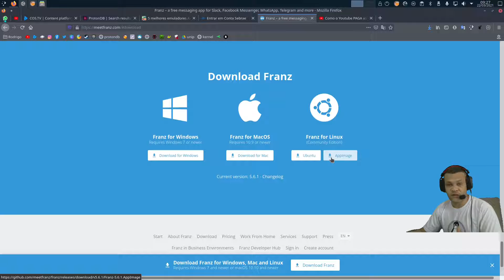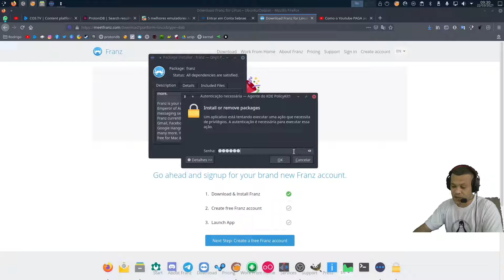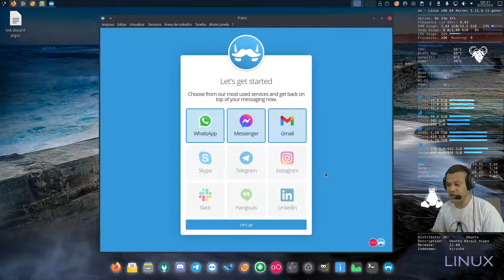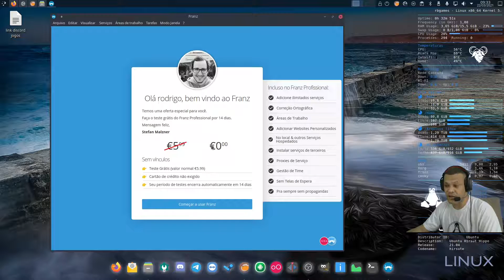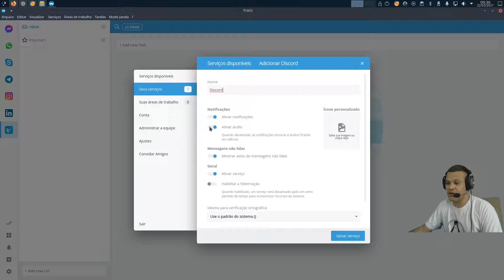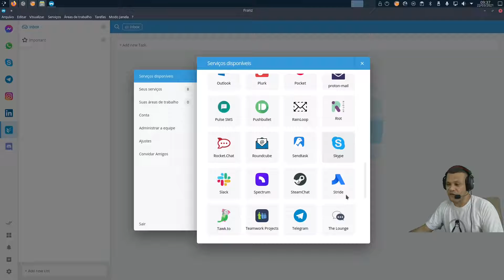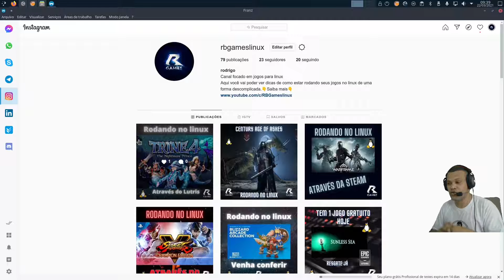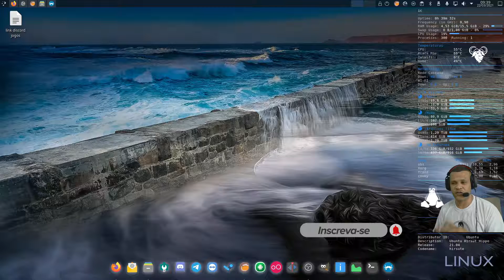Franz 5 tenha todas as sua redes sociais em um só lugar .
💻Meu setup💻
16 gb ram ddr4
Gtx 1050ti mobile 4 gb vram